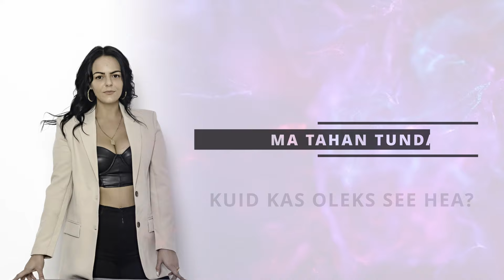Cärolin - Mürk (Lyrics Video)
🎤 Vokaal: Cärolin Aasa
📃 Sõnad: Renate Saluste
🎶 Prod/Mix/Master: Martin Kõrvel
🎙️ Salvestus/Vokaali mix: Lauri Lembinen

🙏 Tänud: Raido Vilberk, Christyn Photography

🎹 Originaal: Alice Cooper / Groove Coverage - Poison